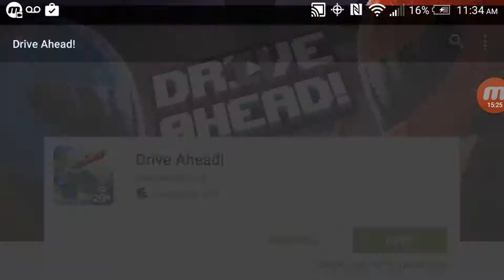Pixel Plays... Drive Ahead- THE BEST CAR EVER!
Drive Ahead is a 2D car fighting game in which, cars try to hit each others heads for a point. The First player with 5 points wins! Today I use the two wheelers, the most OP car in the entire game.

LIKE TO SHOW YOUR APPRECIATION
COMMENT TO SHARE YOUR THOUGHTS,

My google + (The Clostest thing you will get to twitter from me)